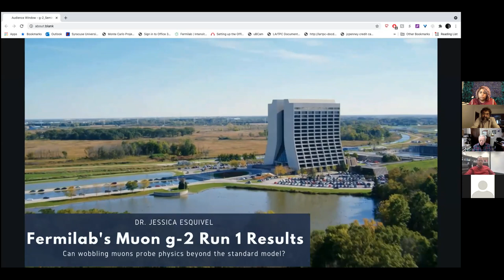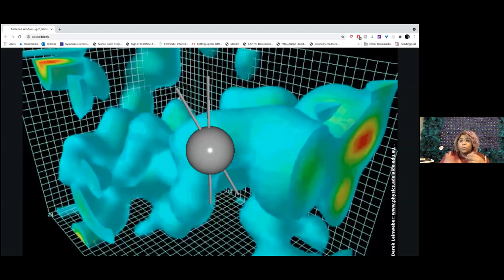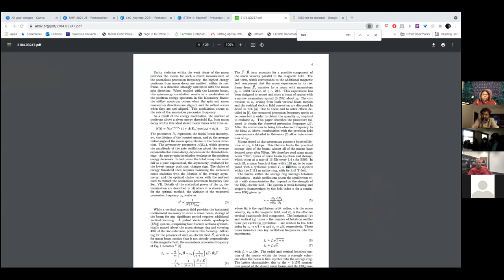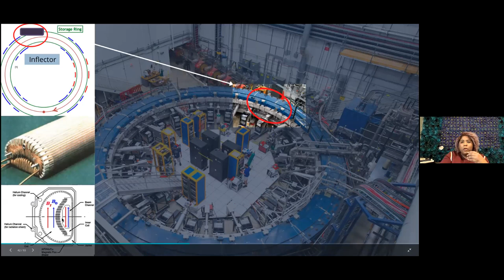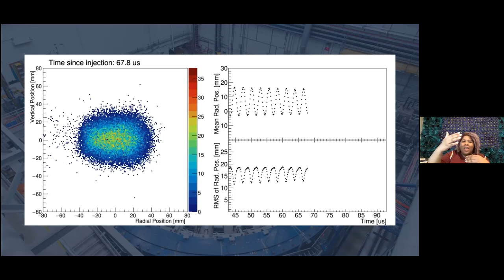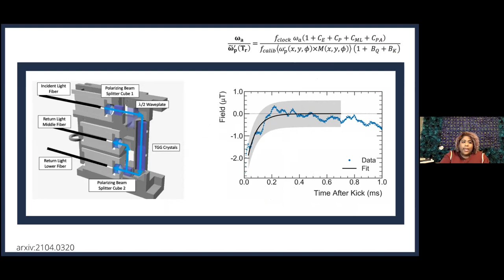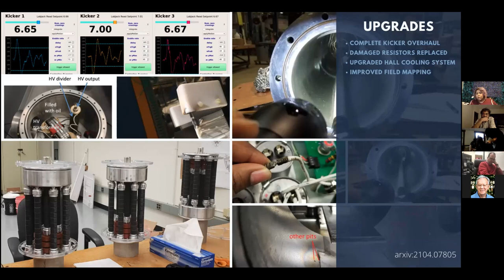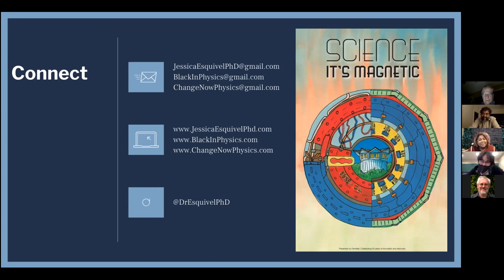Jessica Esquivel (Fermilab), Can wobbling muons probe physics beyond the standard model?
Fall 2021 Physics Colloquium (Case Western Reserve University). Nov 11, 2021